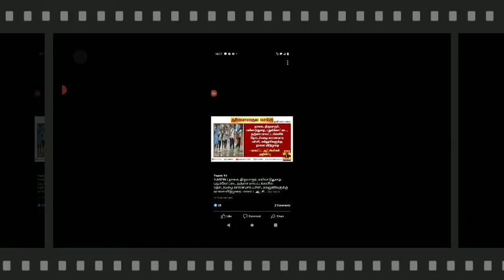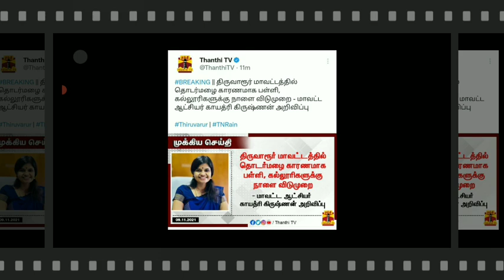TN SCHOOLS COLLEGES TOMMOROW NOVEMBER-10 HOLIDAY TN DISTRICT'S COLLECTORS OFFICIAL ORDER 🔴 BREAKING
9,10,11,12TH STD STUDENTS HOLIDAY LATEST NEWS NOVEMBER 2,3 2 DAYS DEWALI HOLIDAY STATE GOVT OFFICIAL

11TH STD PUBLIC EXAMINATION-2021 OCTOBER-27 OFFLINE MODE  STATE EDUCATION DEPARTMENT OFFICIAL NEWS

1-8TH STD SCHOOLS REOPEN LATEST NEWS II 1-8TH SCHOOLS REOPENING NOVEMBER-1 STATE EDUCATIONDEPARTMENT

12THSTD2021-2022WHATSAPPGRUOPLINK